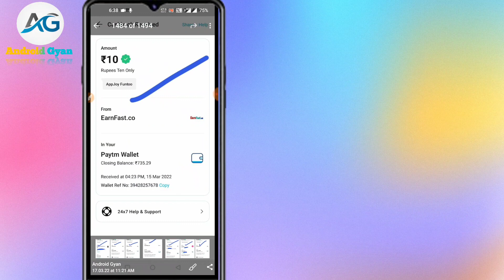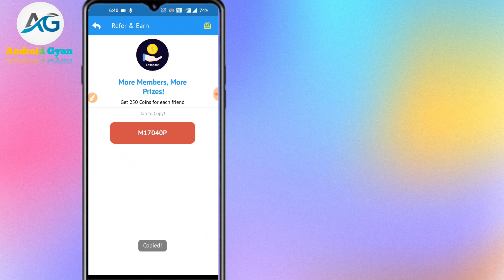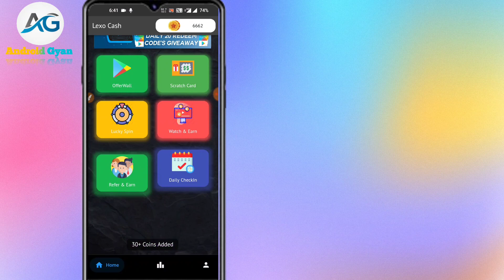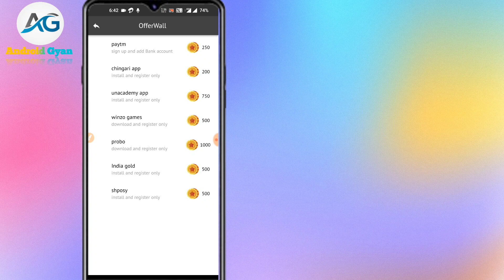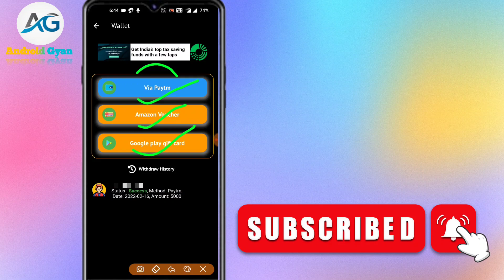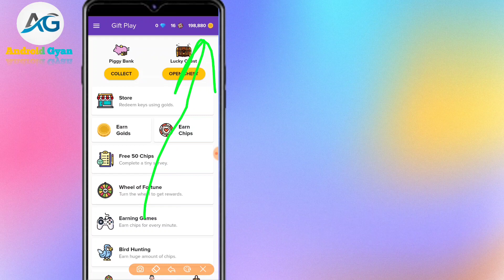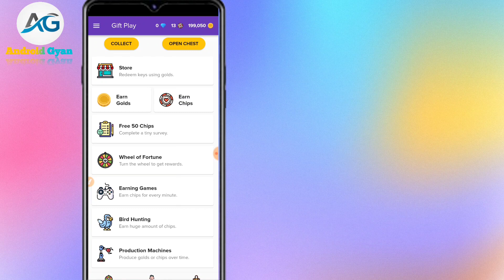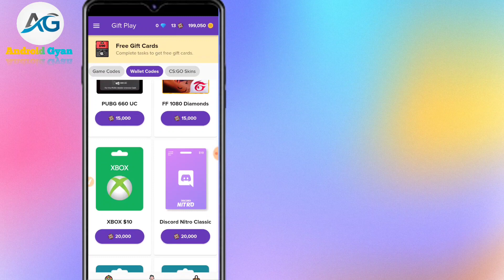Holi Gift | Google Play Gift Card Earning App 2022 | Free Redeem Code | New Redeem Code Earning App